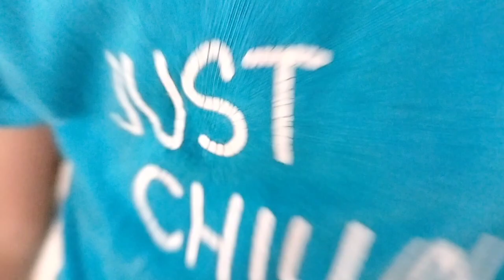Aaj Janvi Ko Kya Huva ?